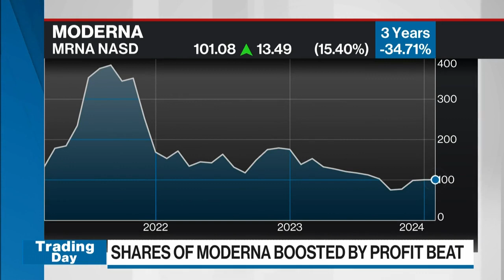Investors are now looking at Moderna's pipeline, not just vaccines: analyst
We see top-line sales for Moderna starting to grow in 2025 with multiple product launches in the next 12 to 18 months, says Hartaj Singh, managing director and senior biotechnology analyst at Oppenheimer & Co.